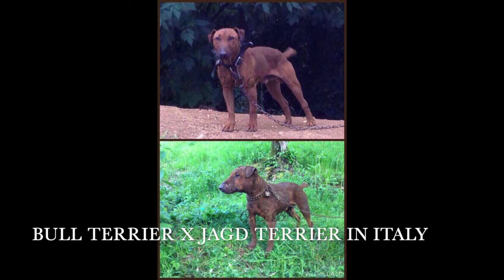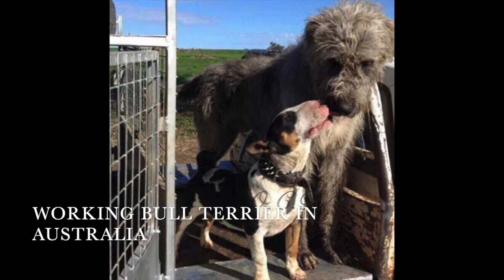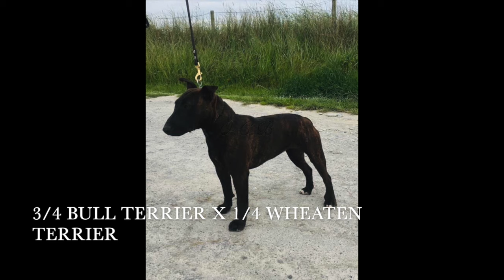Working Bull Terriers & Bull Terrier Crosses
This video is about Working Bull Terriers & Bull Terrier Crosses